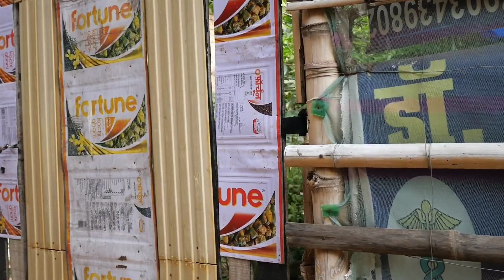Bachpan Ka yad Bihar Sharif imadpur in Raju Vlog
Bachpan Ka yad Raju block Bihar Sharif ahmedpur tola se lekar angana pad sari jagah mein ghoom ghoom Ke apna Bachpan Ko yad Kiya